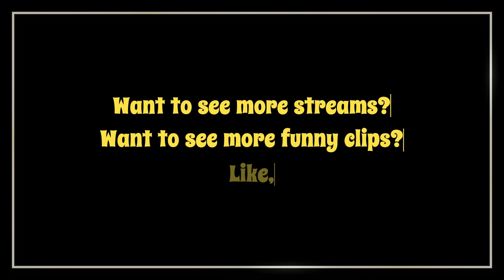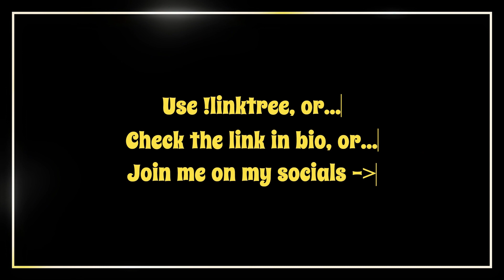Clowns and Billy's